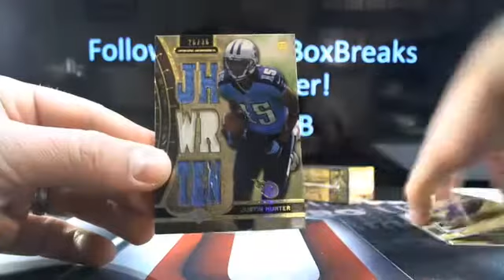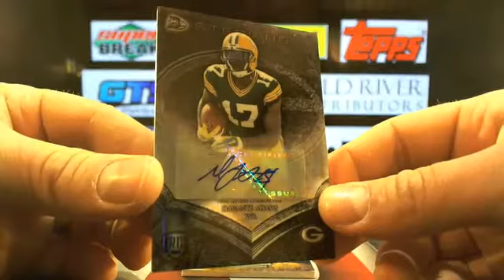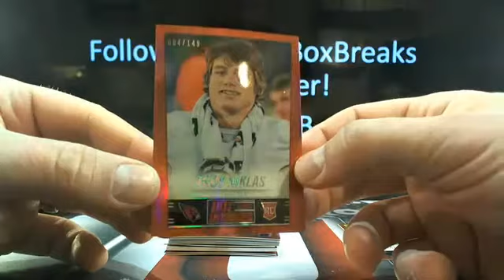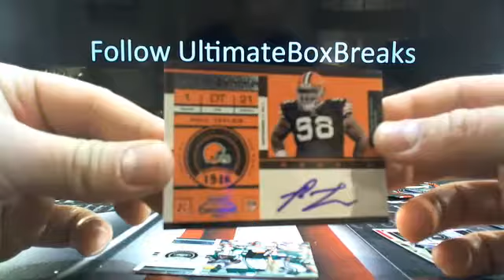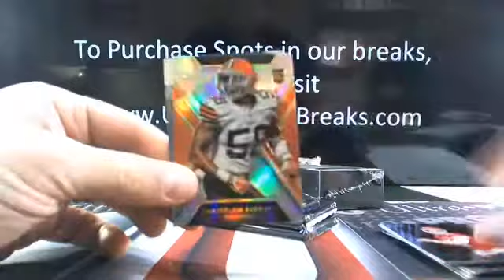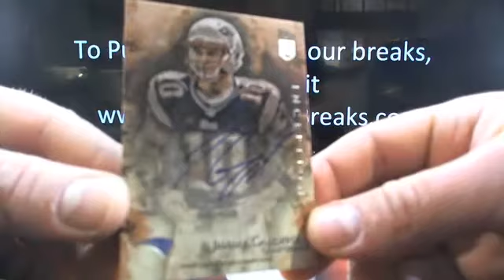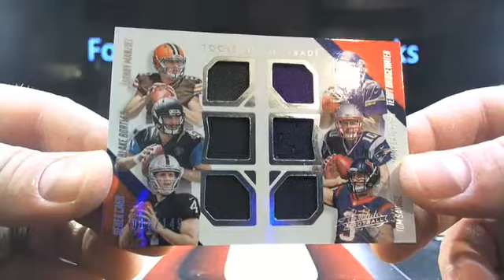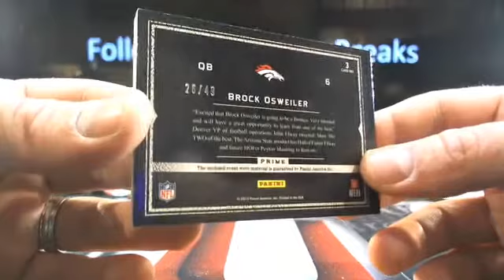UltimateBoxBreaks.com: Ultimate Super Bowl Box Break Round 2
UltimateBoxBreaks.com: Ultimate Super Bowl Box Break Round 2 Part 2